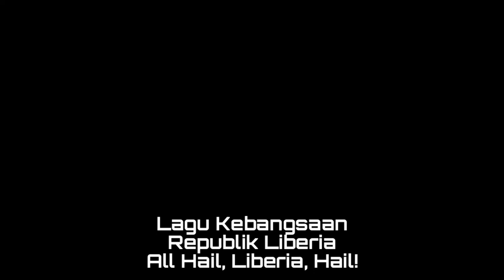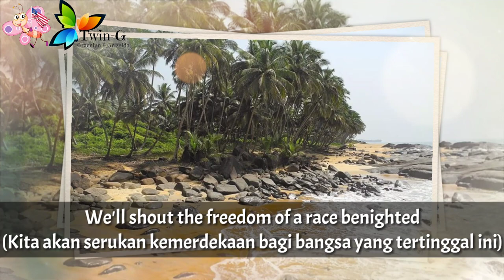Lagu Kebangsaan LIBERIA - All Hail, Liberia, Hail!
All Hail, Liberia, Hail! adalah lagu kebangsaan Liberia.

Liberia adalah negara di Afrika Barat
Ibukota : Monrovia

Sumber :
• Wikipedia
• Mayorosaldoong